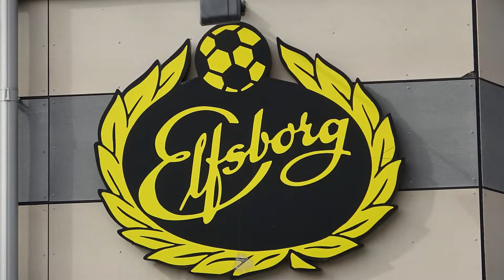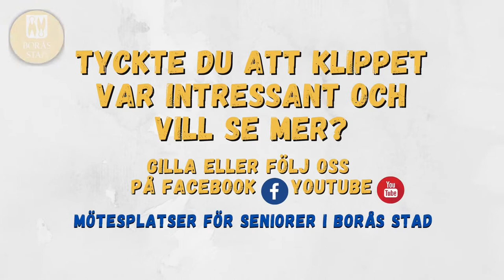Repotage om Elfsborg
Intervju med Jonas Kallin om Elfsborg.